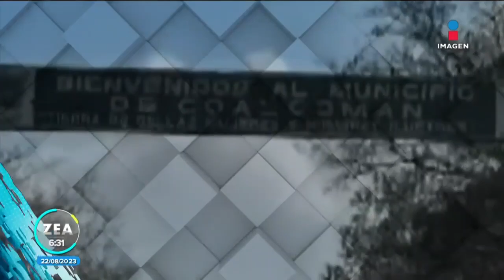Limoneros denuncian extorsiones por parte del crimen organizado en Michoacán | Francisco Zea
En Michoacán el CrimenOrganizado no da tregua. Productores de limón aseguran que son extorsionados por bandas criminales que les exigen dinero para dejarlos trabajar; las autoridades aseguran que no han recibido denuncias al respecto.